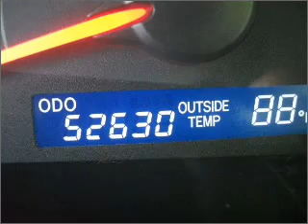2007 Toyota Camry - Miami FL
Year: 2007
Make: Toyota
Model: Camry
Trim: LE Sedan 4D
Engine: 4 cylinder 2.4 liter
Transmission:
Color: Silver
Mileage: 52630
Address:
13800 SW 137th Ave